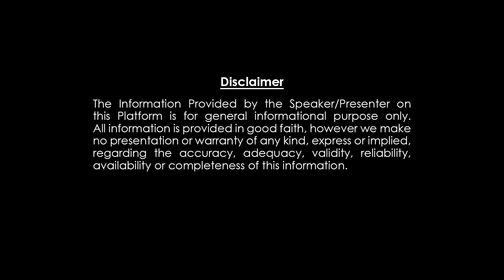గుడిసెలో ఉన్నవాడు ఆనందంగా బ్రతుకుతున్నాడు. ధనవంతుడికి మనశాంతి లేదు Importance of Money